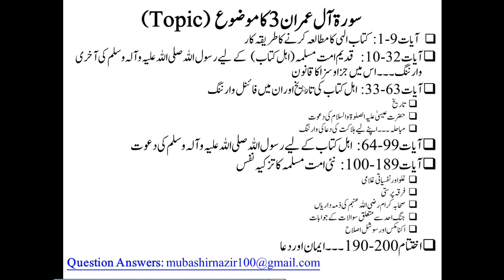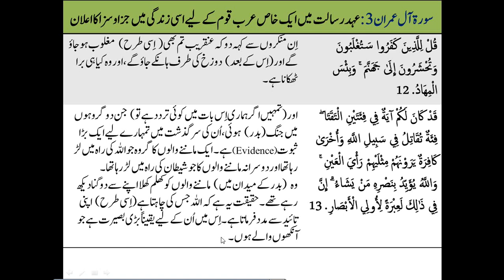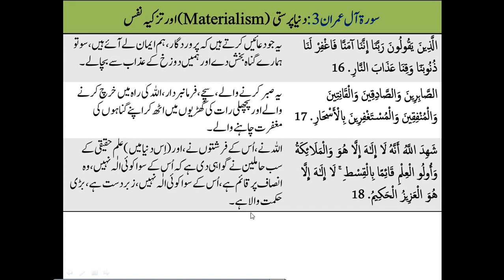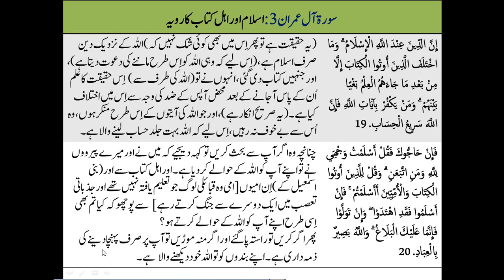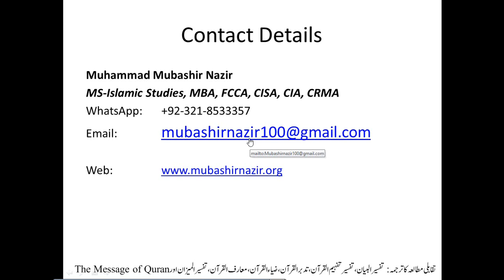Islamic Studies Program QS16.1 Al-Imran 10-20 Final Warning to the Jews & Christians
Next Lecture